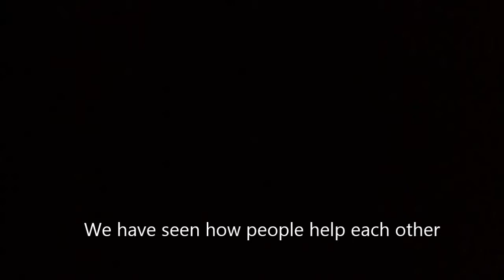Sr.A presents God and Morality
Made by
John Sengson
John Benedict Chan
Alfonso Montelibano
Mariah Gosengfiao